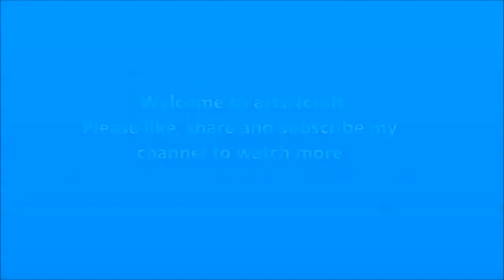Plastic bottle craft ideas | Flower vase making at home | Waste material craft - Episode 1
Lets watch the transformation of a waste from plastic bottle into beautiful flower vase for decoration. Plastic bottle craft ideas | DIY : flower vase making at home | Best out of waste | life hacks

Welcome to the world of creativity. We are crazy Engineers, uploading original and creative home decor DIY craft videos on every alternate day.

Please follow us on below social media link to get update of new craft on earliest:-

Its time to get ready for New year 2020, watch my new video DIY "17 Cool and Simple Makeup and Girly Ideas! Smart Beauty Hacks Every Girl Should Know"

Browse our channel page for watching amazing DIY video on below topics:-